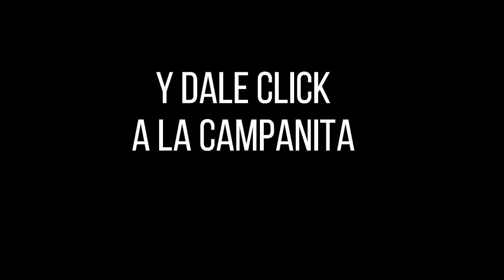Resultado CULONA DÍA del lunes 15 de noviembre de 2021 ✅🥇🔥💰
Hola buenas tardes, te presentamos los resultados de las loterías y chances en Colombia, vamos con el Resultados del Chance Culona día del lunes 15 de noviembre de 2021.